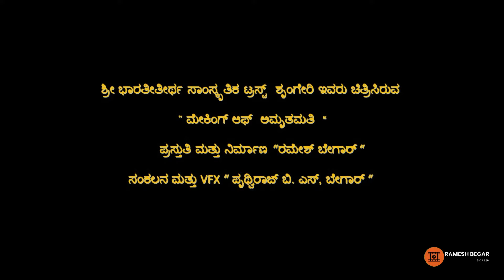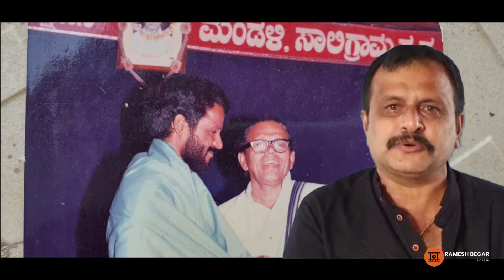MAKING OF AMRUTHAMATHI BY KALINGA NAVADA THE INSIDE STORY BY RAMESH BEGAR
MAKING OF AMRUTHAMATHI BY KALINGANAVADA THE INSIDE STORY BY BegarRamesh

ಶ್ರೀ ಭಾರತೀತೀರ್ಥ ಸಾಂಸ್ಕೃತಿಕ ಟ್ರಸ್ಟ್ ಶೃಂಗೇರಿ
ಇವರು ಚಿತ್ರಿಸಿರುವ  " ಮೇಕಿಂಗ್ ಆಫ್  ಅಮೃತಮತಿ  "
ಪ್ರಸ್ತುತಿ ಮತ್ತು ನಿರ್ಮಾಣ : ರಮೇಶ್ ಬೇಗಾರ್
ಸಂಕಲನ ( VFX ) : ಬಿ. ಎಸ್. ಪೃಥ್ವಿರಾಜ್  , ಬೇಗಾರ್